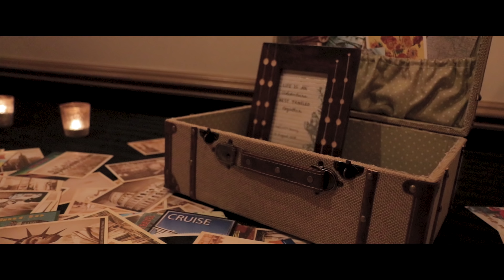FEAST at Round Hill Wedding - Washingtonville, NY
I had the opportunity to film a wedding for the first time. Melissa and Kenny were such a pleasure to work with on their special day. I couldn't be more happier for them and I hope this video helps them remember it.

This was filmed at FEAST at Round Hill in Washingtonville, NY.

Gear Used:
Canon 80D
Canon EF-S 17-55mm f2.8 IS USM Lens